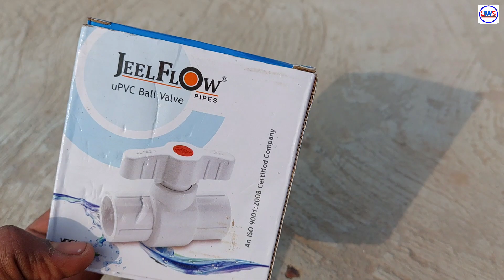अपने घर की फिटिंग खुद करना सीखे | नल फिटिंग करना सीखे | Pipe fitting | pipe line fitting